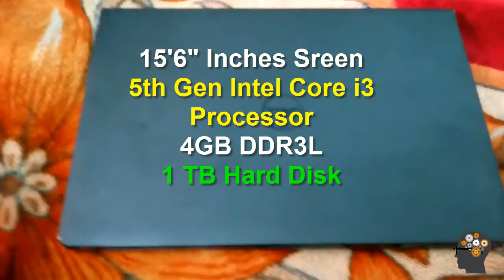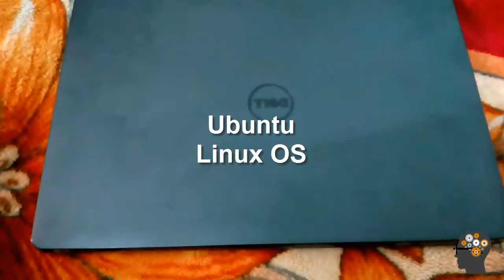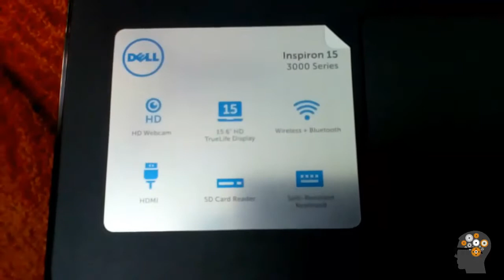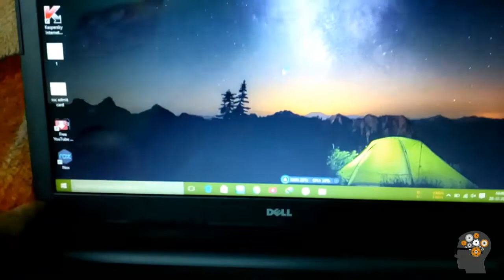Dell Inspiron 3558 Notebook Review (Hindi)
Reviewing a Dell Inspiron 3558 notebook. The MRP on the Box will be around 31999₹. But you can buy it for 27k to 22K ₹ depending on offers and discounts available at the time of purchase done. It's great mid range product by Dell. Do share your queries and opinion  about this review and the product. Also look at other Vids as well. Thank you.